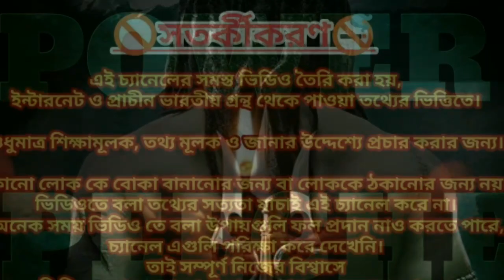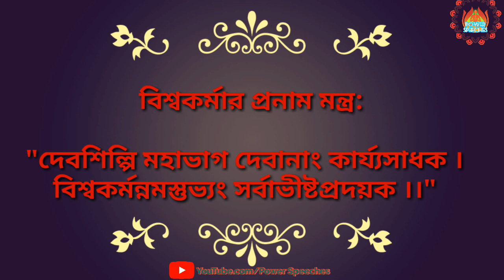বিশ্বকর্মা পূজা পদ্ধতি | বিশ্বকর্মা পূজার সমস্ত মন্ত্র | Vishwakarma Puja 2022 Mantra in Bengali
বিশ্বকর্মা পূজা পদ্ধতি | বিশ্বকর্মা পূজার সমস্ত মন্ত্র | Vishwakarma Puja Mantra in Bengali | Biswakarma Puja Vidhi | Biswakarma Puja 2022

Language : Bangla
Voice : Souvik Naskar
Video Edited By : Souvik Naskar

POWER SPEECHES
এ আপনাদের স্বাগত জানাই।

ভারতীয় দর্শন, হিন্দু শাস্ত্র, জ্যোতিষ শাস্ত্র, হিন্দু দেব দেবীর বাণী ও পূজা পদ্ধতি এই চ্যানেলের অন্যতম বিষয়।
চ্যানেলের ভিডিও গুলো যদি ভালোলাগে
তাহলে আপনার পরিজনদের সাথে শেয়ার করতে ভুবেন না । কমেন্টে জানান এই ভিডিওটি কেমন লাগলো, বা আপনারা কেমন ভিডিও দেখতে চান!